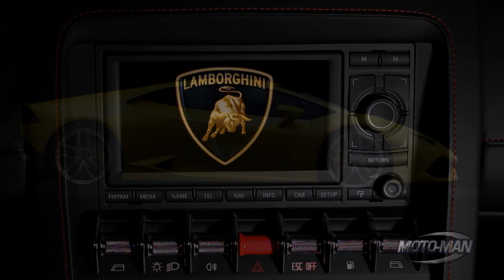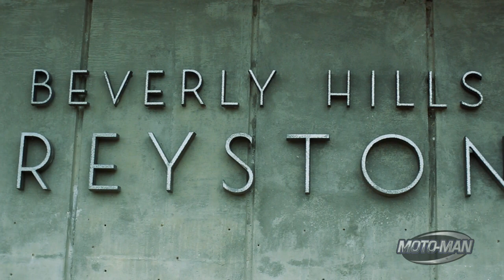Lamborghini Huracán Preview and Lamborghini Gallardo Send Off . . .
MotoMan & Mean Gene preview the upcoming 2014 Lamborghini Huracán and then give the car that paved the way for it, the Lamborghini Gallardo, a proper send off . . .

EVERY WEEK, Mean Gene & MotoMan bring you a new episode of their extraordinary adventures in the car world. Sure, MotoMan drives the latest cars to blue chip classics but that's just the beginning: He experiences bucket list car guy adventures like going behind the scenes to build manufacturer show cars to driving military prototype vehicles. Back at the studio, Mean Gene takes apart the newly introduced cars and provides his unique technical perspective.

Come visit us at our home, The Petersen Automotive Museum on Museum Row in Los Angeles, California, where each month, MotoMan has an informal discussion with the key people shaping the car industry in front of a live studio & Internet streamed audience.